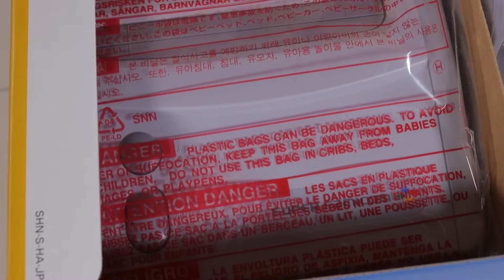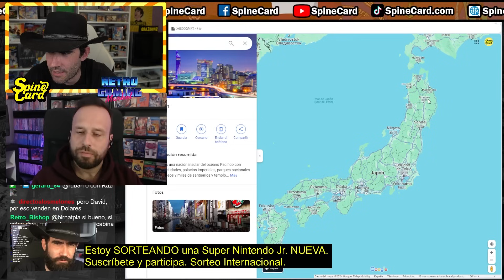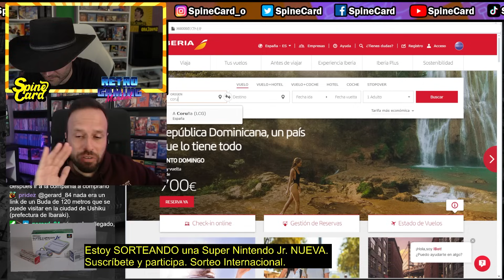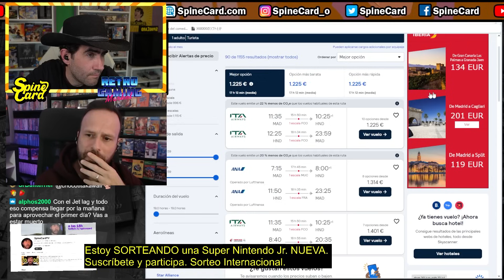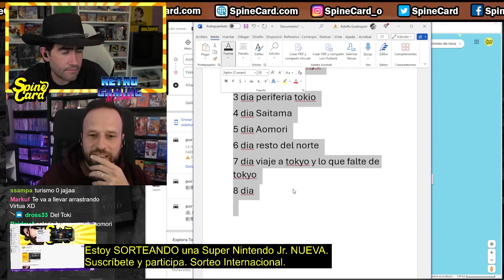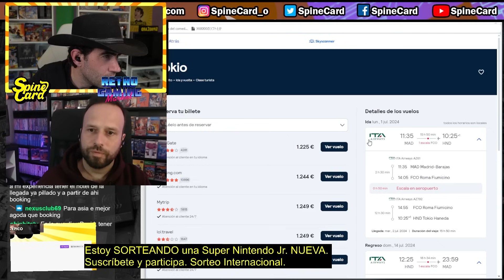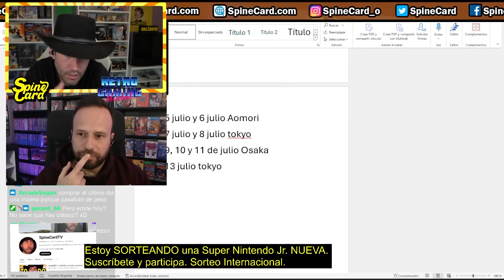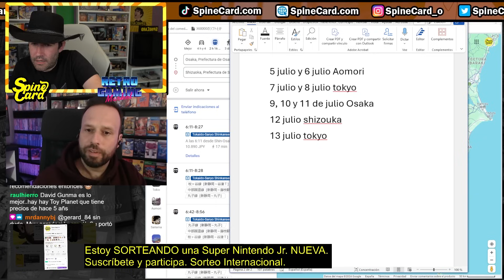Nuestro VIAJE A JAPÓN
Para participar en el sorteo de la Super Nintendo Jr. Nueva debes de estar suscrito a nuestro canal de Twitch

Puedes hacerlo GRATIS si tienes "Twitch Prime" o "Amazon Prime" vinculando tu cuenta a "Prime Gaming". Aquí las instrucciones para vincularla

Marco con David Boscá, alias "Creativo en Japón" nuestro itinerario en Japón